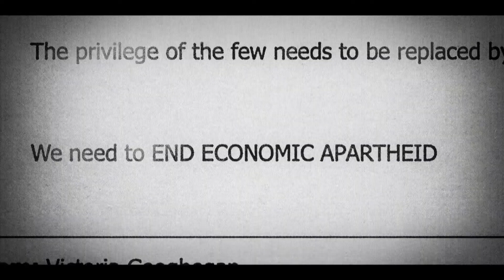Influence Trailer | South African Film Festival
Influence is a revealing, David vs. Goliath inside track to the immoral, dangerous and weaponised influence that PR firm Bell Pottinger had in South Africa and the world. With the nefarious Lord Tim Bell as a key interviewee, the film tracks in chilling detail his callous manipulations of geo-politics for financial gain, showing how these facilitated the corrupt relationship between President Jacob Zuma and the Gupta family, and spurred racial hatred and division in South Africa. The film follows the struggle of Pumzile Van Damme, the brave young Black female activist, who, through dogged persistence in the face of personal risk is credited with bringing Bell Pottinger down. An inspiring reminder that evil cannot triumph when good people do something.